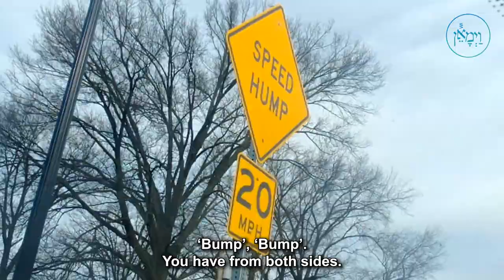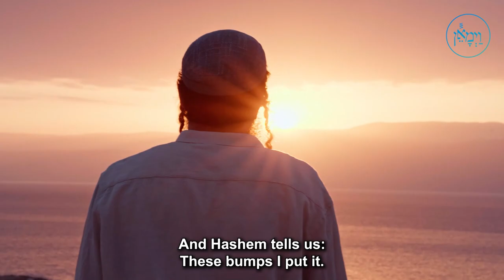Vayimaen (וימאן) - R’ Avrum Mordche Malach - Speed Bump Ahead